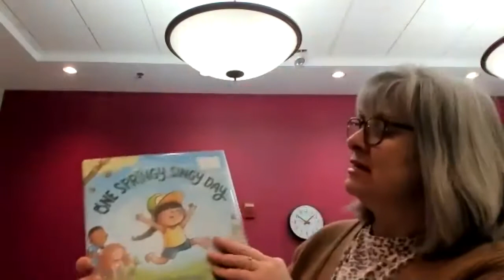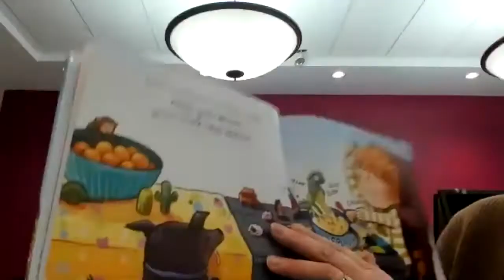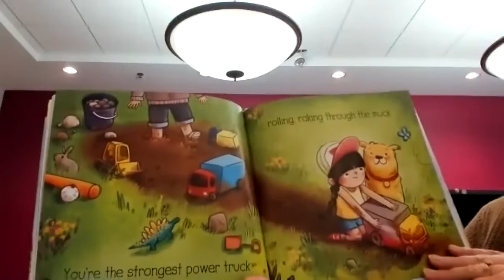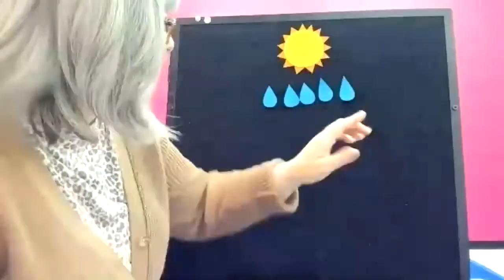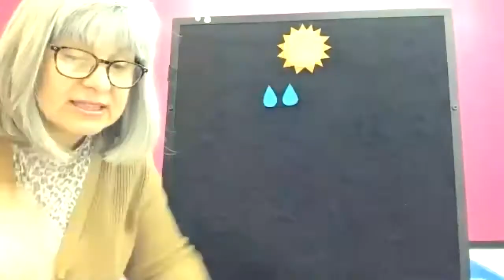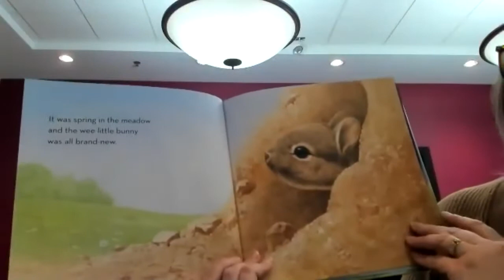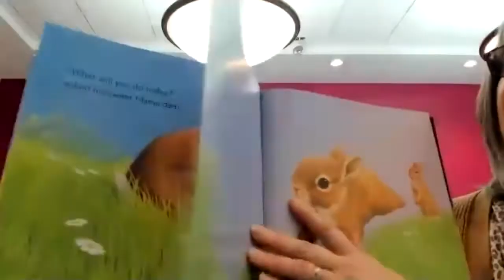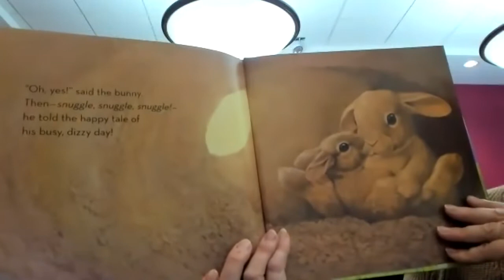Family Storytime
Start your morning off with stories, songs, flannels and fun with our Family Storytime!